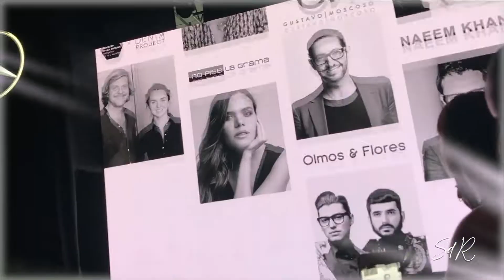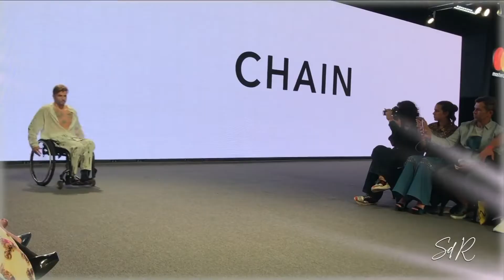VLOG FASHION WEEK COSTA RICA 2019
Les queria compartir un poco de lo que fue mi experiencia por segundo año consecutivo asistiendo al Mercedes Benz Fashion Week San José. Siempre una linda experiencia compartiendo con diseñadores, bloggers y gente muy querida del medio escrito.